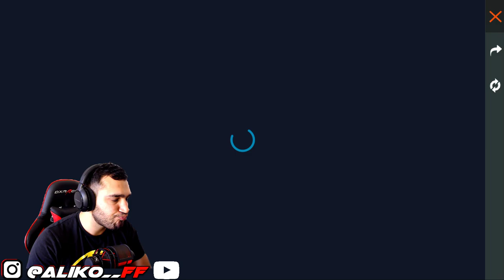😱فري فاير | شاهد كيف حرقت المتجر الهكر 😍 وحصلت على سكن مراقب النجوم وجربته 🔥خاصية اسطورية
😱🔥  كيف حرقت متجر الهكر وحصلت على اقوى السكينات
خاصية سكين المراقب النجوم تخفي الحقيبة نسيت اقولها بلمقطع ياحلوين

السحب راح يكون على هاذ المقطع ياحلوين للتوب اب